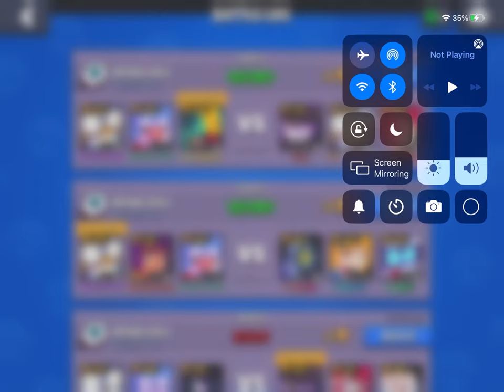This OP strategy actually works!!!!!!!